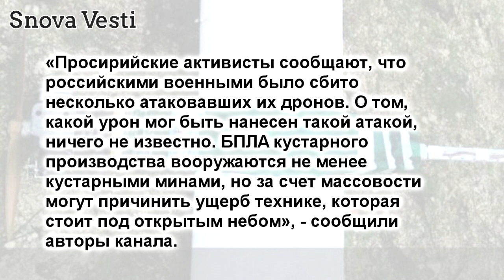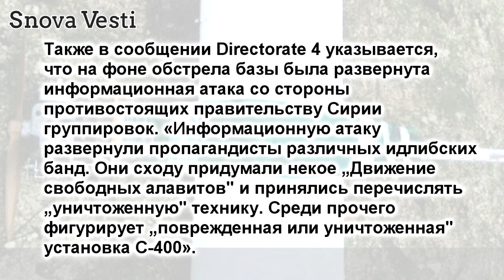Боевики вновь атаковали российскую базу Хмеймим в Сирии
Боевики вновь атаковали российскую
базу Хмеймим в Сирии

В Сирии вечером 6 января вновь была
атакована авиабаза Хмеймим. Об этом
сообщает Telegram-канал Directorate 4,
который занимается мониторингом
деятельности террористов.

«Просирийские активисты сообщают, что
российскими военными было сбито
несколько атаковавших их дронов. О том,
какой урон мог быть нанесен такой атакой,
ничего не известно. БПЛА кустарного
производства вооружаются не менее
кустарными минами, но за счет массовости
могут причинить ущерб технике, которая
стоит под открытым небом», - сообщили
авторы канала.

Также в сообщении Directorate 4 указывается,
что на фоне обстрела базы была развернута
информационная атака со стороны
противостоящих правительству Сирии
группировок. «Информационную атаку
развернули пропагандисты различных идлибских
банд. Они сходу придумали некое „Движение
свободных алавитов“ и принялись перечислять
„уничтоженную“ технику. Среди прочего
фигурирует „поврежденная или уничтоженная“
установка С-400», - отмечают авторы
Directorate 4.

Ранее в субботу возле авиабазы Хмеймим
сирийскими военными был сбит беспилотный
летательный аппарат боевиков. Беспилотник
был устроен примитивно - деревянная рама,
на которой клейкой лентой закреплен
двигатель. Он нес две самодельные мины
с пластиковым корпусом.

Опубликованы фото сбитых над Хмеймим дронов
боевиков. Фотографии опубликованы на
телеграмм-каналах, отслеживающих
активность джихадистов.